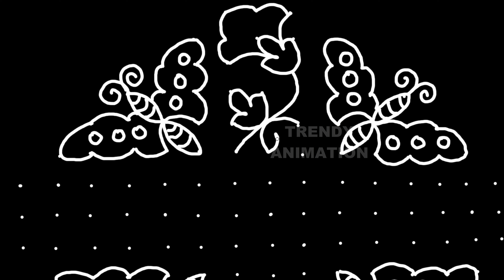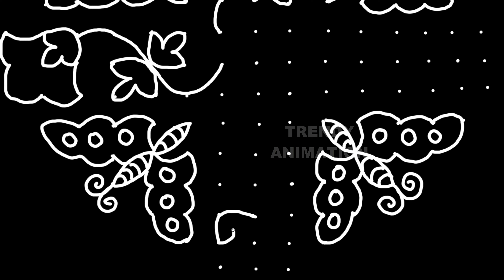Dussehra and diwali special butterfly rangoli with 15dots | Muggulu | Latest rangoli designs